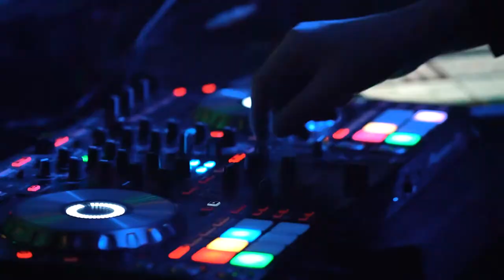Hamilton School Ball DJ | DJ4You | Hillcrest High School Ball 2021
DJ4You & MjS Visuals NZ are proud to present the official "Hillcrest High School Ball 2021 After Movie"

We are stoked to be back working with Hillcrest High School for yet another year at the amazing Gallagher Academy of Performing Arts! The event featured our Goal Post Truss Package featuring a custom DJ front LED screen. Our DJ had an amazing time with so much hype on the dance floor, we absolutely cannot wait to be back next year!

Want your School Ball to look like this? Contact New Zealand's Favourite DJs to make your event the ball of the year.